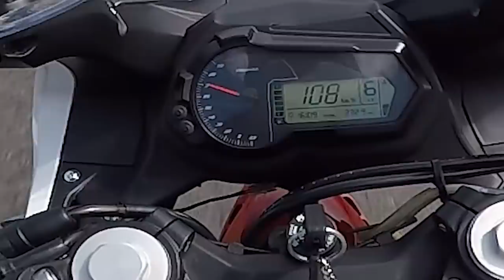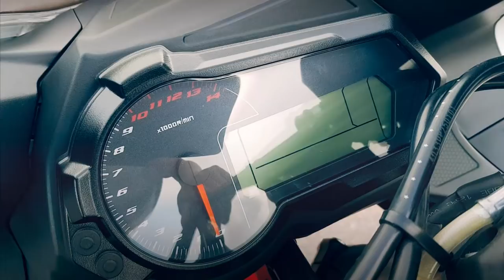REVIEW BENELLI 302R | 2021 | NO APTO PARA FANBOYS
Despues de dos años , me subi nuevamente a una Benelli 302R para ver si algo cambio en este tiempo ... cual es el resultado ? Ah no se , mira el video

💣Unite y mira los videos antes que nadie , ademas salis en la placa al inicio y al final de cada video!

Para preguntas consultas .